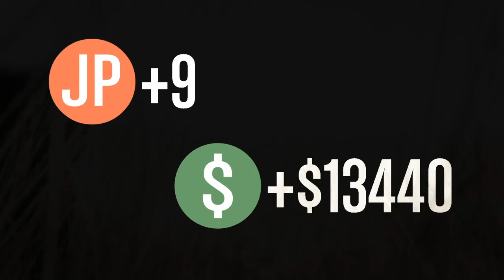Gta 5 online sumo #1